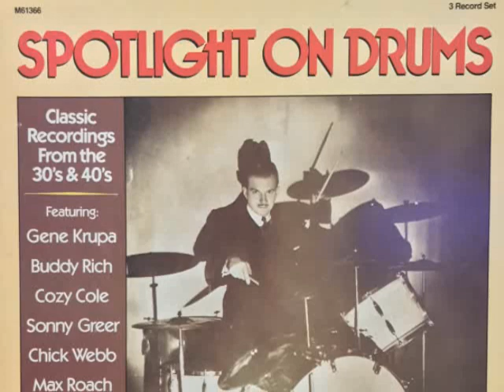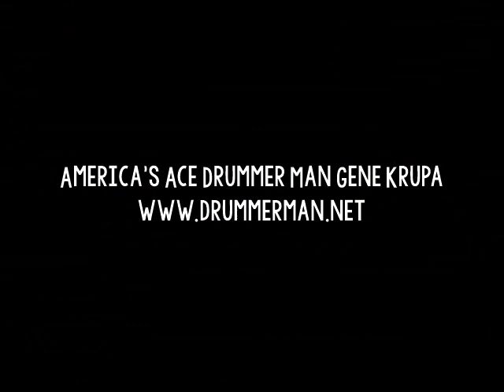Woody Herman & His Orchestra with Dave Tough 10/4/1944 "Apple Honey" from "Spotlight On Drums" 1983